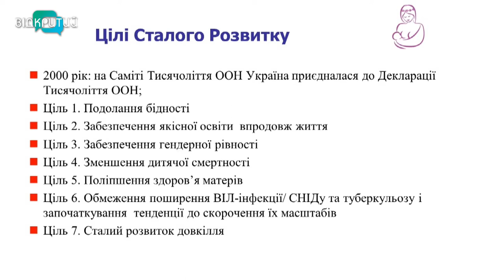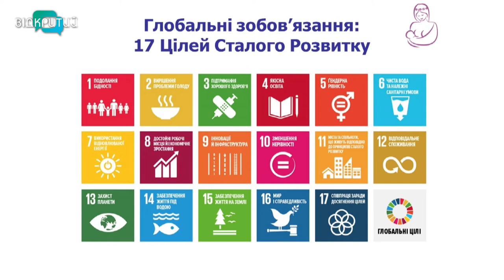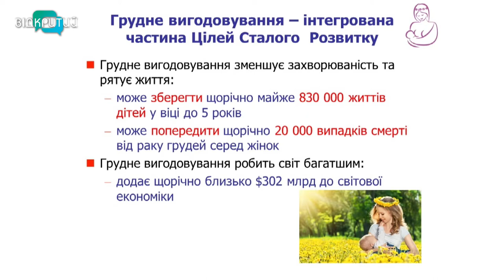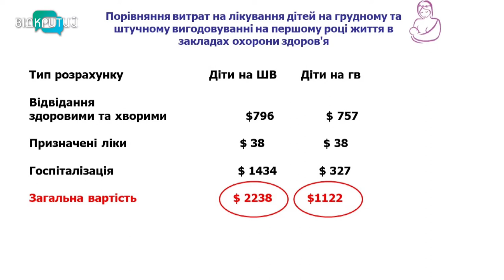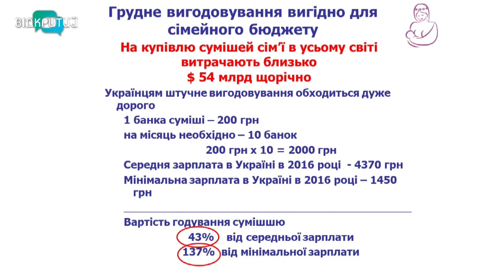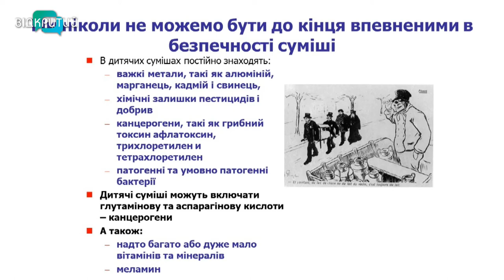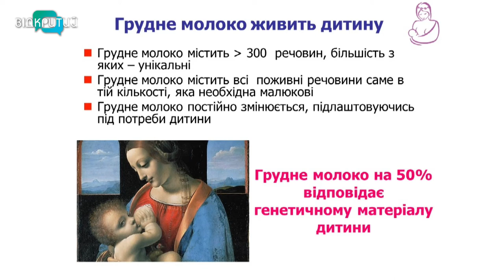Олена Рибка - головна спеціалістка департаменту охорони здоров'я у програмі "Фреш" з Юлією Сиротою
Грудне вигодовування - це найкраще харчування, яке може бути у дитини.
Про важливість його у загальному масштабі говоримо з Оленою Рибкою - головною спеціалісткою департаменту охорони здоров'я Облдержадміністрації. _______________________________________________